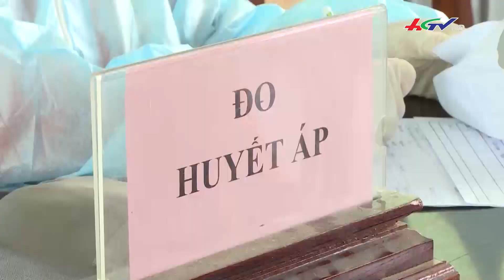Hậu Giang: người mắc Covid-19 sẽ tự trả viện phí nếu không tiêm đủ 2 mũi vaccine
Hậu Giang: người mắc Covid-19 sẽ tự trả viện phí nếu không tiêm đủ 2 mũi vaccine | THÔNG TIN HẬU GIANG